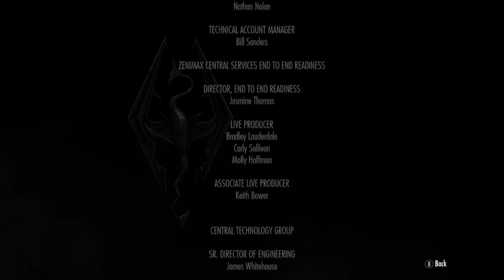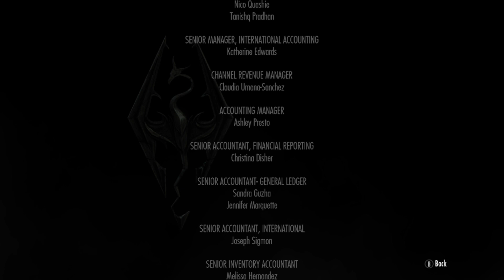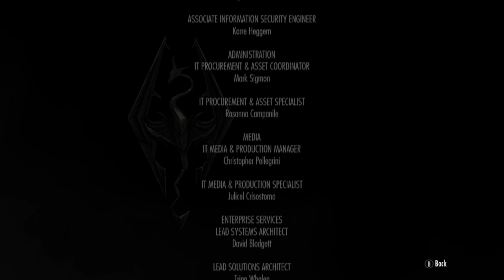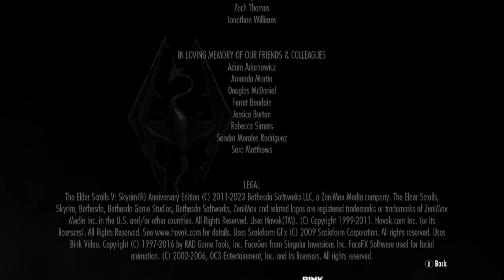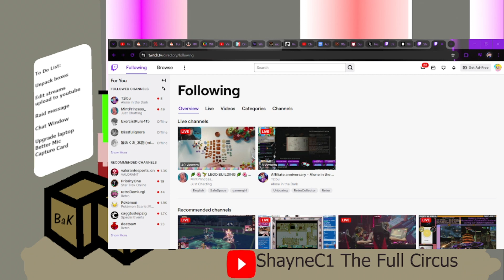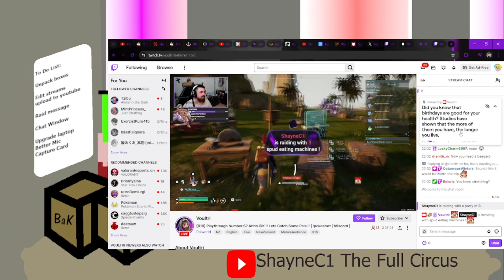Hunting for Rats (Elder Scrolls Skyrim)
Skyrim is on Switch, Xbox, PS3, PS4, PS4 and PC

Original Date: 6th of April 2024
Well this is a game that needs no introduction.
you might remember it being all everyone played in 2011 and for good reason there is a lot of game in this game and Coupled with a modding scene that is just as if not more legendary than the game itself.
That modding scene is the biggest thing that inspired me to do this series,
I would feel guilty if I messed with mods and accidently popped a achievement even more so because I believe they are meant to be disabled on mods usually.
So slowly but surely lets get all of them before playing with mods.

Buy Todd's game if you like what your seeing.
Stream archive